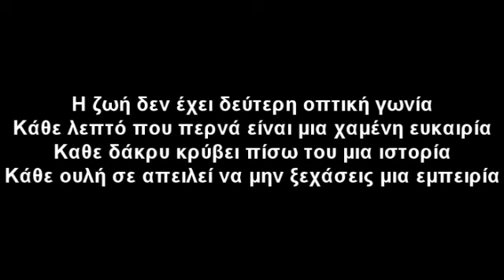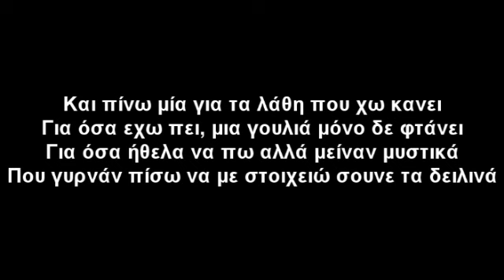Solmeister & PaK - Cold Night Air (Sol's Nocturnal Mix) - POCA Remixes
Remix του κομματιού Cold από τον Solmeister.